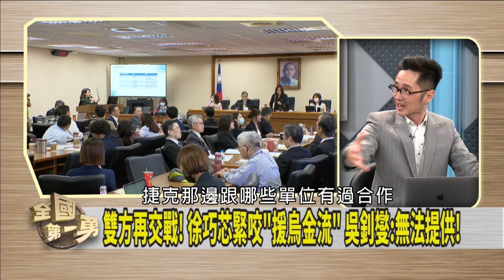芯家樓下"半日遊"...恐暗藏陷阱？ 芯提案出包...助理忙"不該忙的"？【全國第一勇 搶先看】2024.05.15